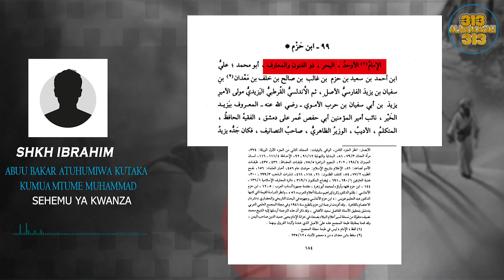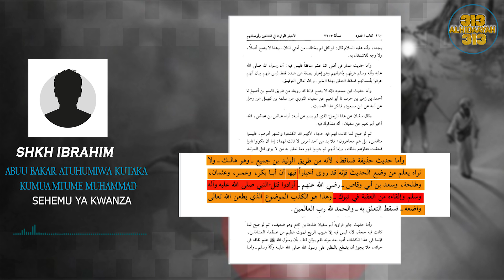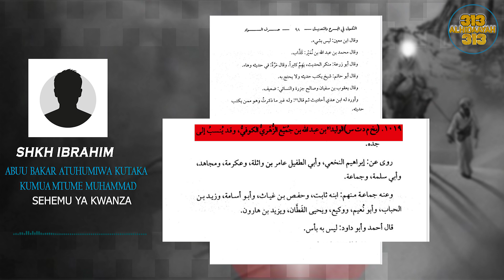SHKH IBRAHIM ||ABU BAKAR ATUHUMIWA KUTAKA KUMUUWA MTUME ||SEHEMU YA 1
Hizi ni baadhi ya tuhma kwa khalifa Abu Bakar kutaka kumuuwa Bwana Mtume saww yapo na yanapatikana ktk vitabu vya kissuni..

Kwa maoni na ushauri wasiliana nasi